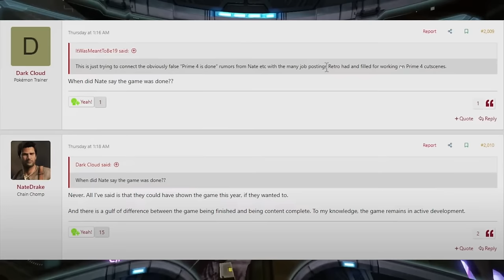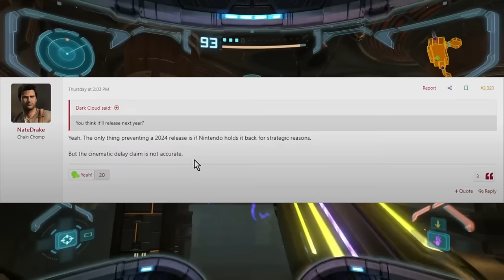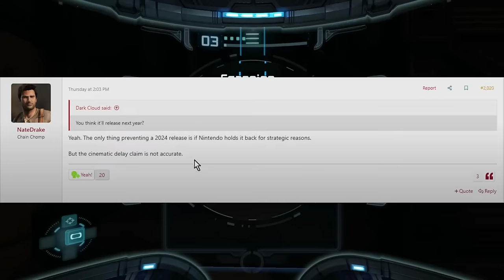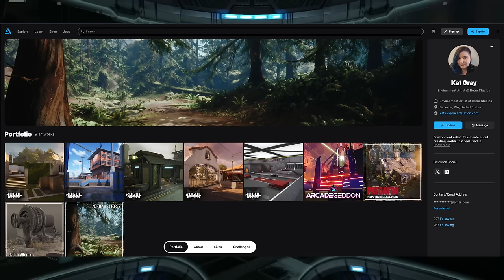NEW Metroid Prime 4 Updates Are Here! Multiplayer, Release Date, & More!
Get ready for some exciting updates on Metroid Prime 4! From major game releases to intriguing rumors, this video will take you on a wild ride. So grab your tinfoil hats and join us for all the latest news.

Thank you everyone for your continued support!

00:00 - Intro
01:05 - Context
02:19 - State of Metroid Prime 4 + Release Timing Rumors
06:26 - Metroid Prime 4 Multiplayer News!